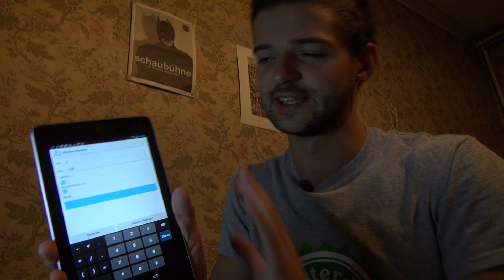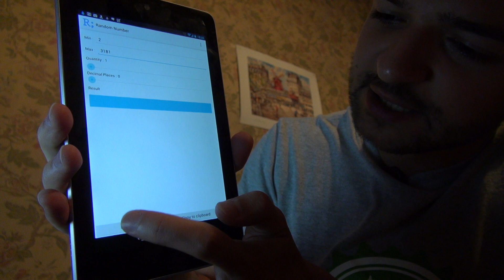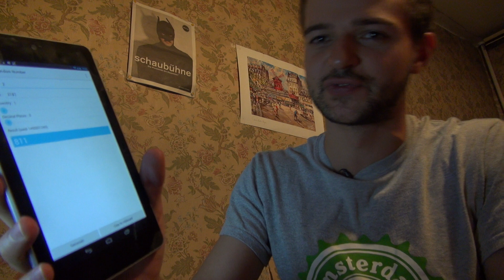Кому достались iPhone 5 и Galaxy S4?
Разыгрываем призы от ЯбыПоел. Кому же достанутся свеженькие iPhone 5 и Galaxy S4?